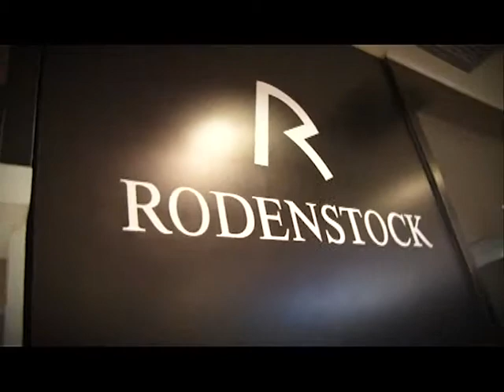:: คำยืนยันจากผู้ใช้ ISOPTIK :: คุณ ปิติพงษ์ โรจนสุมาพงศ์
✅ คำยืนยันจากผู้ใช้แว่นโปรเกรสซีฟไอซอพติก